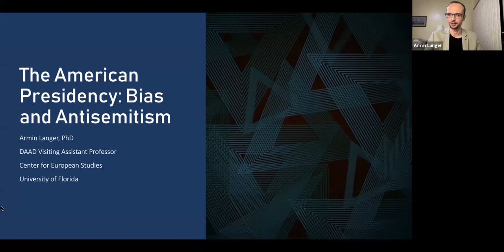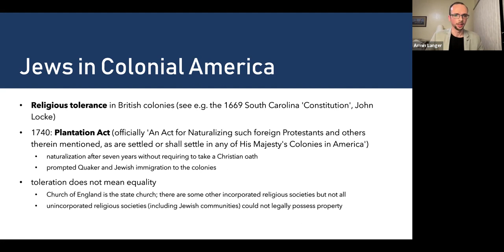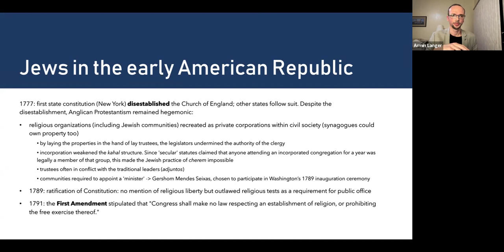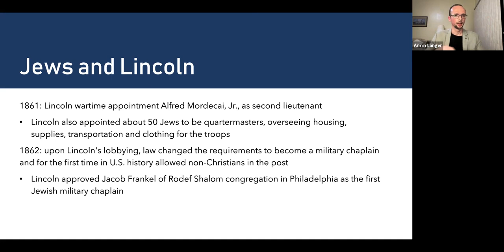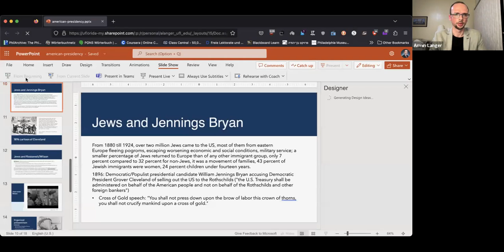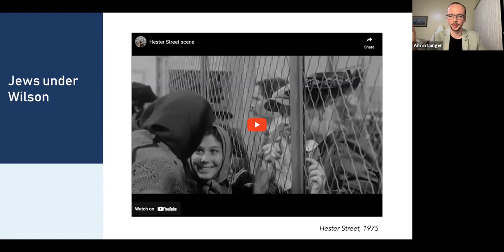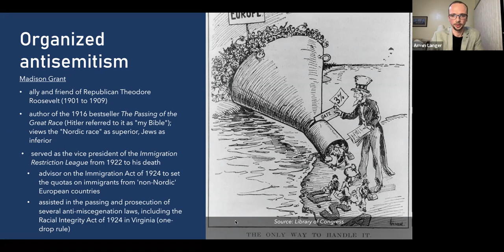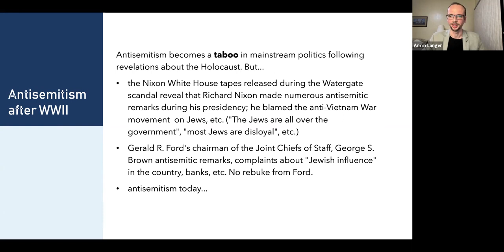One Nation Under God, #1: The American Presidency - Bias & Antisemitism, with Armin Langer, Ph.D.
The Jewish Council of North Central Florida presents:
One Nation Under God: Religion's Impact on the United States - The American Presidency - Bias & Antisemitism, with Armin Langer, Ph.D.

Although many US Presidents have emphasized the value of religious freedom, non-Protestant immigrants in the US faced exclusion for generations. Jews, too, had to face anti-Jewish sentiments and discrimination since the early days of the American Republic. Besides, they were met with expectations to assimilate into Protestant norms and abandon their particular Jewish identities. This lecture will investigate early and modern American narratives on Jews and Judaism, the presidents' role in them, and how the various Jewish communities adapted to these American realities.

Bio: Armin Langer is a DAAD Visiting Assistant Professor at the Center for European Studies. Prior to joining CES, he was a Visiting Research Scholar at Brandeis University's Schusterman Center for Israel Studies in Waltham, MA, a Transatlantic Partnership on Memory & Democracy Fellow at the Center for German Studies at the University of Virginia in Charlottesville, and worked for the Center for Jewish Ethics at the Reconstructionist Rabbinical College in Wyncote, PA. His research interests are migration, identity politics and populism in Europe and the US. He is author of a monograph on German-Jewish integration, co-edited an anthology on Jewish-Muslim entanglements and published several articles in edited volumes and peer-reviewed journals, including the German Studies Review (SSCI, AHCI), Studi Irlandesi. A Journal of Irish Studies (ESCI) and Journal of Jewish Ethics (ESCI). He has received various prizes and grants, such as the Western Jewish Studies Association's Baron Award or the University of Notre Dame's Cushwa Center for the Study of American Catholicism Grant. Armin holds a Ph.D. in sociology from the Humboldt University of Berlin. He also studied philosophy and Jewish studies in Budapest, Jerusalem, Potsdam, and Washington, D.C., and graduated with two M.A.'s and two B.A.'s. He was ordained as a rabbi by the Reconstructionist Rabbinical College and has had teaching and pulpit positions in Jewish communities in the US, Mexico, Sweden, Germany, Austria and Hungary.

This series has been funded through a grant provided by the Florida Humanities and is being conducted in partnership with the University of Florida Center for Jewish Studies and the Isser and Rae Price Library of Judaica.